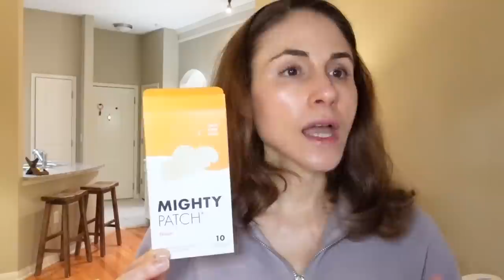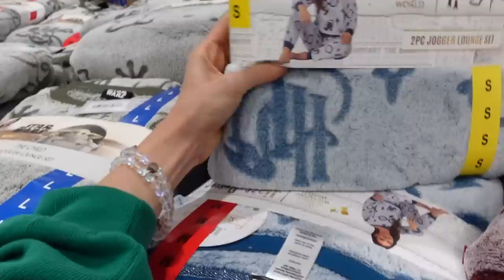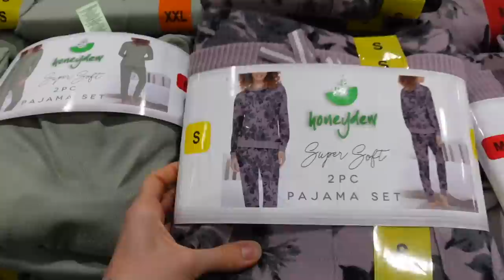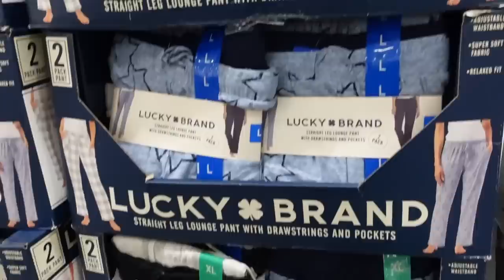*Vlog* Pimple patches, Costco pajama sets, and Aquaphor SPF lip balm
💜Skin care & cosmetics I am using here
Neutrogena hydroboost hydrating gel cleanser
Timeless Coenzyme Q10 serum
Neutrogena Purescreen tinted sunscreen
Cavilon 3M barrier cream
Beauty of Joseon cleansing balm
Electric makeup brush cleaner
Eco tools makeup brush cleaner
Jane Iredale eye shadow (solar flare)
Jane Iredale longest lash mascara

💜Home
Blue & white lamp
Navy accent table
Pen holder
Yoga mat storage organizer
Extra large blanket basket

💜Audiobook I am listening to
Why we sleep